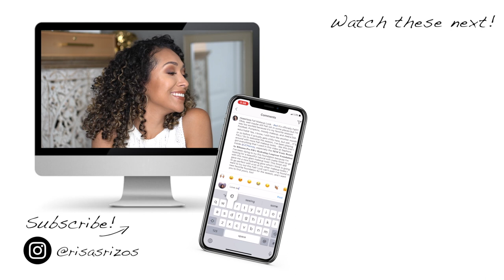WARM FALL MAKEUP TUTORIAL 2019 - Talk Through + Giveaway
Fall is here and that means it's time for a new Fall Makeup Look! I got everything that I used in this video at Sephora inside JCPenney, especially the 𝐍𝐄𝗪 𝐅𝐞𝐧𝐭𝐲 𝐁𝐞𝐚𝐮𝐭𝐲 𝐛𝐲 𝐑𝐢𝐡𝐚𝐧𝐧𝐚 𝐏𝐫𝐨 𝐅𝐢𝐥𝐭’𝐫 𝐇𝐲𝐝𝐫𝐚𝐭𝐢𝐧𝐠 𝐋𝐨𝐧𝐠𝐰𝐞𝐚𝐫 𝐅𝐨𝐮𝐧𝐝𝐚𝐭𝐢𝐨𝐧! I've found my new favorite foundation for the season, and I want you to find yours, too!⁣

If you'd like to enter the giveaway, all you have to to do is follow the giveaway rules on this Instagram post:

For a bonus entry:
Products used for this Warm Caramel Fall Makeup Look:⁣
- PRIMER- Tatcha The Silk Canvas Protective Primer⁣
- FOUNDATION- Fenty Beauty Pro Filt’r Hydrating Longwear Foundation⁣
- CONCEALER- BareMinerals bareSkin Complete Coverage Serum Concealer⁣
- SETTING POWDER- Laura Mercier Translucent Loose Setting Powder⁣
- BRONZER- BareMinerals All Over Face Color⁣
- BROWS- Benefit Cosmetics Precisely, My Brow Pencil⁣
- EYESHADOW BASE- Benefit Cosmetics Hoola Matte Bronzer⁣
- EYESHADOW PALETTE- Urban Decay Cosmetics Naked Heat Eyeshadow Palette⁣
- MASCARA- Kat Von D Go Big Or Go Home Mascara⁣
- LASHES- Sephora Collection False Eye Lashes⁣
- HIGHLIGHT- Anastasia Beverly Hills Glow Kit in Sun Dipped⁣
- LIP LINER- Urban Decay Cosmetics - 24/7 Glide-On Lip Pencil 1993⁣
- LIP COLOR- Urban Decay Cosmetics Naked Heat Eyeshadow Palette

Hairstyles: Updos, Rollersets, Flexirods and more!